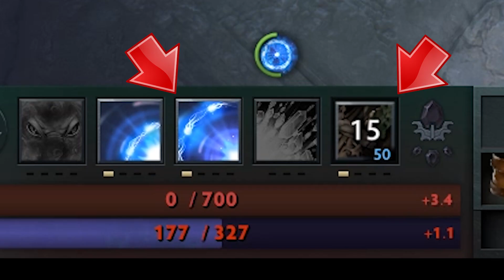Ability Draft in a Nutshell [Infinite Tree Throw Bug]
Io Spirits is bugged in Ability Draft. All you want to do is place them in slot before the spell you want to break. In this case place them before Tree Grab. After it you have to grab the tree and use spirits. Die while spirit are still flying around you. After respawning you'll get the Tree throw Ability for free without any cooldown. Io spirits can break a lot more spells, not only Tree Grab (Leap, Alchemist stun, Liquid Fire etc.)

Hey guys, X-Mark here. The whole channel idea is to show you some good and sick ability draft builds and games. That's it. I just like to share with you something i found interesting and funny to play. I'm not that funny or creative. I love Ability Draft and want it to live long and stay cool.